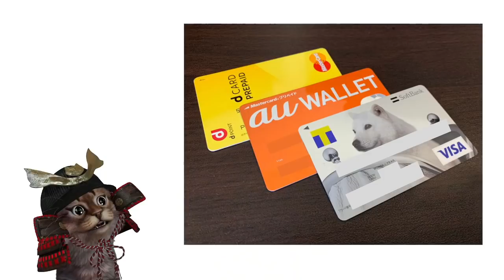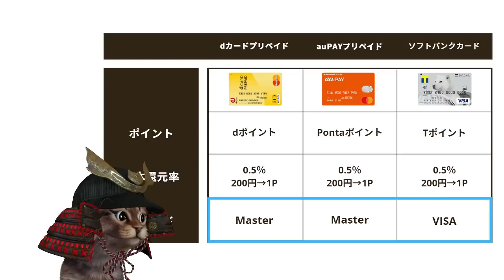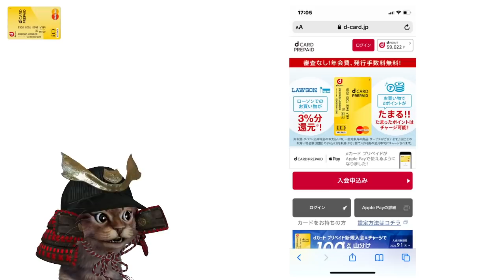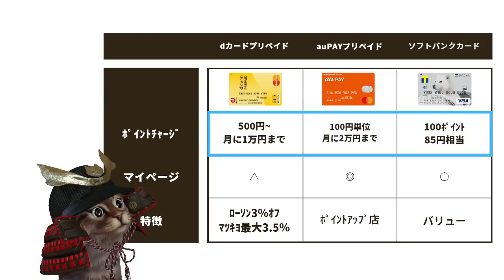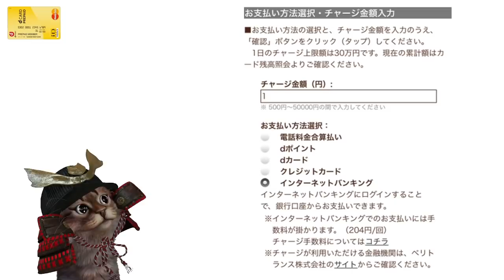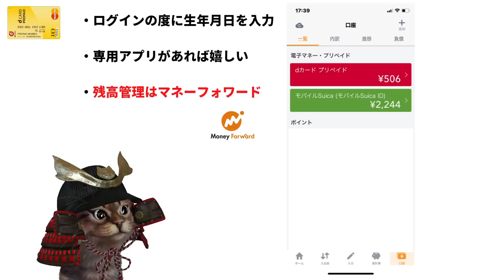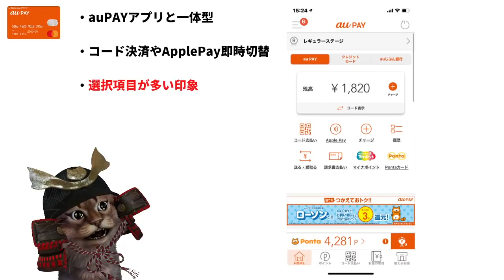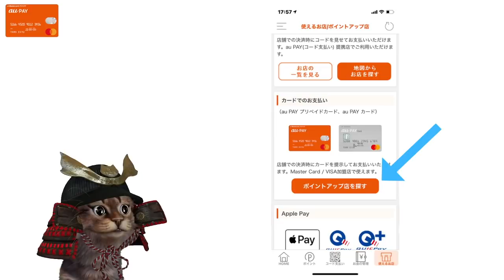【審査なし】3大キャリアプリペイドカードを徹底比較！還元率・ポイント・3Dセキュアなど解説！dカードプリペイド・auPAYプリペイド・ソフトバンクカード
【PR】 dカードプリペイド

dカードプリペイド山分けキャンペーン ～11/30まで

使用機材
マイク：Rode NT1A
キャプチャーボード：I-O DATA GV-USB3
オーディオインターフェース：YAMAHA AG03